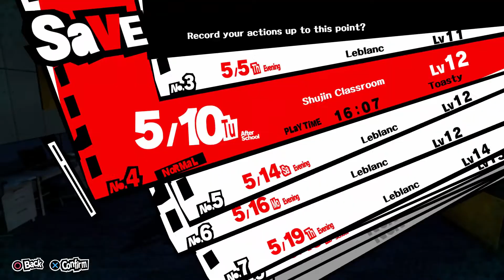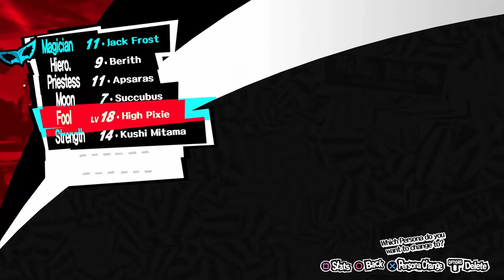Let's Play Persona 5 [Part 27/Die verzerrte Welt der Kunst] (Blind/German/Deutsch)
Wir begeben uns, man mag es kaum glauben, immer und immer tiefer in der Madarames Palast. Doch... so langsam hören die Räume auf einen normalen Aufbau zu haben. Auch wenn Madarame hauptsächlich Plagiate verkauft hat, bleibt die blühende Fantasie bei ihm wohl doch nicht aus!